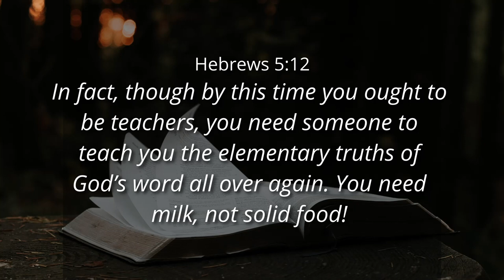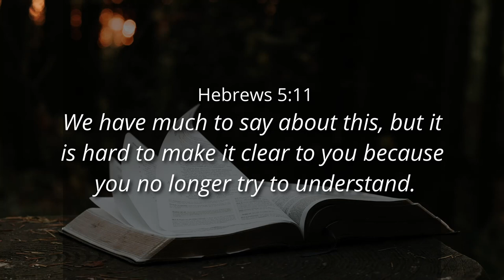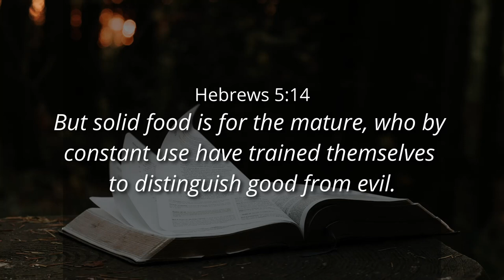BUILD WITH ACCURATE BOUNDARIES (PART 1) - Ps. Cornelis van Heyningen